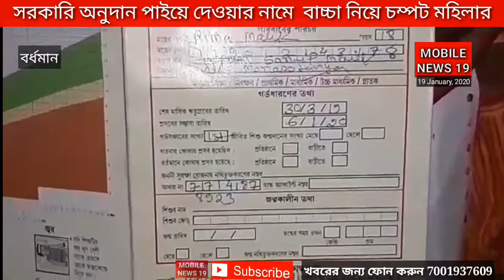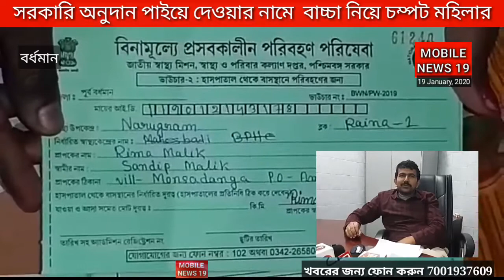সরকারি অনুদান পাইয়ে দেওয়ার নামে শিশুকন্যা নিয়ে চম্পট মহিলার। দেখুন সিসিটিভি ফুটেজ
সরকারি প্রকল্পের টাকা পাইয়ে দেবার নাম করে মা বাবাকে বোকা বানিয়ে  তিন দিনের কন্যা সন্তান কে নিয়ে পালালো এক মহিলা।
ঘটনা হাসপাতালের সিসিটিভির ক্যামেরাতে ধরা পড়েছে। শক্তিগড় থানার পুলিশ তদন্ত শুরু করেছে  সিসিটিভির ফুটেজ ধরে ও মহিলার মোবাইলের সূত্র ধরে বলে খবর।
হাসপাতাল সূত্রে জানা গিয়েছে, শুক্রবার প্রসব যন্ত্রণা নিয়ে বর্ধমান মেডিকেল কলেজ হাসপাতালের প্রসুতি বিভাগে ভর্তি হন রায়না থানার সিপটা উত্তরপাড়ার বাসিন্দা রিমা মালিক। সেদিনই তিনি কন্যা সন্তান প্রসব করেন। শিশুটির ওজন ৩ কেজির মতো। রবিবার সকালে সদ্যজাত সহ প্রসূতিকে হাসপাতাল থেকে ছেড়ে দেওয়া হয়। প্রসূতিকে নিতে হাসপাতালে আসেন শ্বশুরবাড়ির লোকজন । হাসপাতালেই শ্বশুরবাড়ির লোকজনের সঙ্গে ভাব জমায় অভিযুক্ত মহিলা। প্রসূতির শ্বশুরবাড়ির লোকজনকে সে নিজের পরিচয় আশাকর্মী বলে দেয়। নাম বলে রিয়া ব্যানার্জী। জানায় এখন কন্যা সন্তান হলে সরকার ৬ হাজার টাকা দিচ্ছে। সেই টাকা নিতে হলে অনাময় হাসপাতালে যেতে হবে। তার কথায় বিশ্বাস করে সদ্যজাত ও প্রসুতিকে  টোটোয় চাপিয়ে অনাময়ে পৌঁছান শ্বশুরবাড়ির লোকজন। সরকারি মাতৃয়ান পর্যন্ত নেন না । তাদের সঙ্গেই ওই মহিলাও অনাময়ে আসেন।  সকাল ১১.১০ মিনিট নাগাদ  তাঁরা অনাময় হাসপাতালে যান। অনাময় হাসপাতালের ভিতর একটি জায়গায় তাঁদের বসানো হয়। এরপর ওই মহিলা প্রসূতি রীমাদেবীকে বাথরুম করাতে নিয়ে যান। ফিরে এসে শিশুটির বাবা সন্দীপ মালিককে হাসপাতালের দ্বিতীয় তলায় নিয়ে নিয়ে একটি ঘরের সামনে দাঁড় করিয়ে দেয়। সেখানে তাঁর স্ত্রী নাম ডেকে তাঁকে টাকা দেওয়া হবে বলে জানানো হয়। এরপর তিনি ফিরে এসে শিশুটির মায়ের কাছ থেকে শিশুটিকে নিয়ে ওজন করাতে যাবে বলে। শিশুটি নিয়ে তিনি ফের উপরে যান। অপেক্ষারত শিশুটির বাবাকে কিছু কাগজ পত্র রেডি করতে বলে ফের তিনি নীচে আসে। বাচ্ছাটিকে মায়ের দুধ খাওয়ায়। তারপর বাচ্ছাটিকে নিয়ে ওজন ও কিছু টেস্ট করাতে যাওয়ার নাম করে ওই মহিলা বাইরে বেড়িয়ে চলে যায়। অনেকক্ষণ পর ওই মহিলা না ফেরার শিশুটির মা তাঁর স্বামীকে ফোন করেন। স্বামী তাঁকে  বলেন,  তাকেও উপরে দাঁড় করিয়ে ওই মহিলা আর ফেরেনি। তারপর তাঁরা খোঁজাখুঁজি করেন। কিন্তু ওই মহিলার দেখা মেলেনি। ফোন ও বন্ধ করে দেয়। অনাময় হাসপাতালের সিসিটিভি ফুটেজে দেখা যাচ্ছে ১২.১৫ মিনিট নাগাদ ওই মহিলা শিশুটিকে নিয়ে হেঁটে বেড়িয়ে অনাময় হাসপাতাল থেকে বর্ধমানের উল্লাসের দিকে  চলে যায়।এই ঘটনায় চাঞ্চল্য ছড়ায় বর্ধমান অনাময় হাসপাতালে। পুলিশ সিসিটিভি ফুটেজ সংগ্রহ করে বিষয়টি তদন্ত শুরু করেছে।